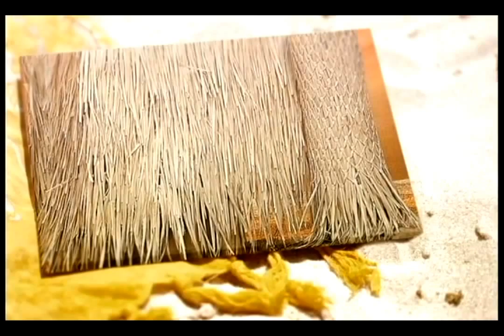Thatch Roofing | Tiki Bar Roofs | Tiki Hut Roof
For more details Visit us today.

Tiki Shack Importer specializes in providing commercial grade Tiki Hut and Tiki Bar building materials for homes and businesses alike: from thatched roofing comprised of palm leaf thatch, to authentic bamboo poles for building a thatched roof, to bamboo slats for walls and bar trimming, and palapa thatch umbrellas for overhead.We carry EVERYTHING in Terms of Thatch and Bamboo Material.Everything you Could Possibly Need for Easy Tiki Hut and Tiki Bar Construction!

Thatch Roofing
Tiki Bar Roofs
Tiki Hut Roof